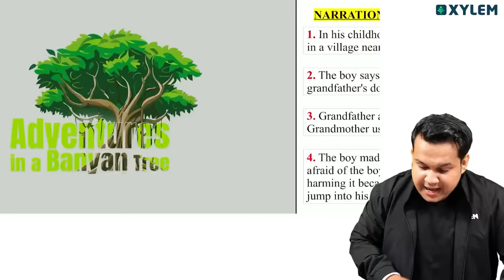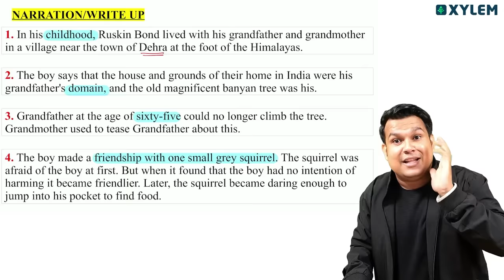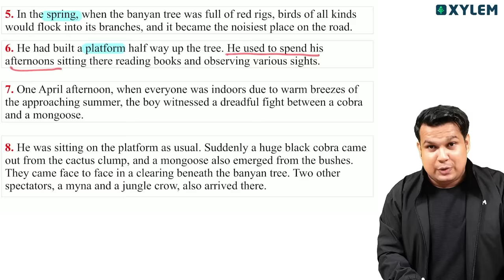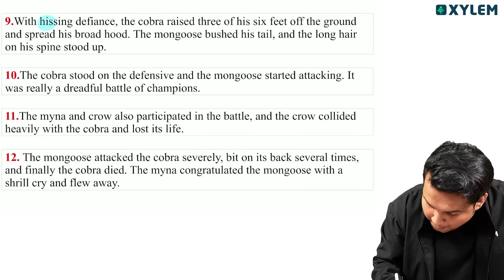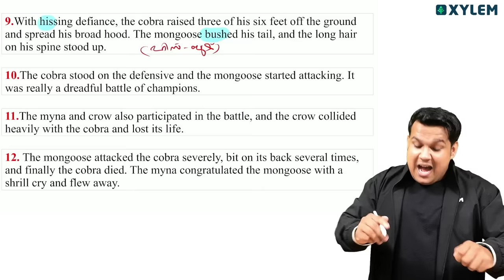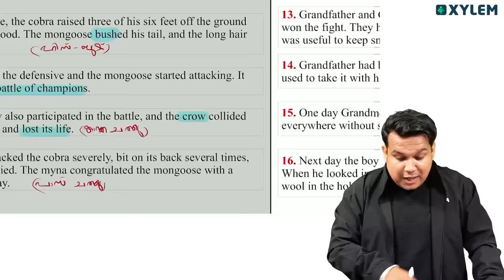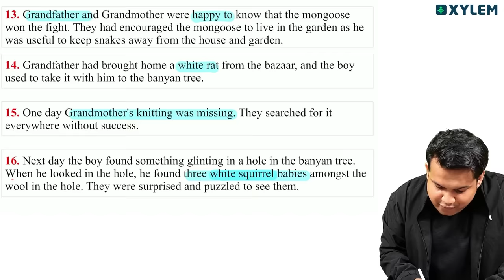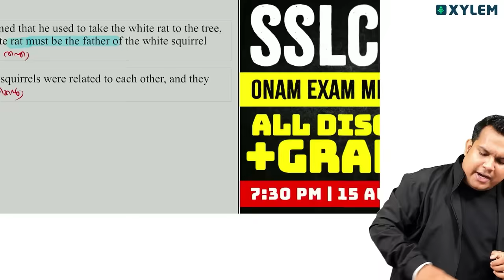SSLC English - Adventures In A Banyan Tree വെറും 10 മിനുട്ടിൽ പഠിക്കാം! 😍 | Xylem SSLC